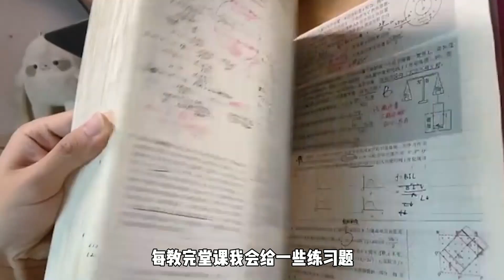2022 年 Form 1 - Form 5 【 Maths | Add Maths 补习+特训班】开始报名啦！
🍀 98% 学生上了一堂课后表示, 原来数学是可以这么容易明白的。
🍀一年内帮助超过 1200 学生，甚至有学生从 FAIL 到 A.

🚩 这是一堂承诺【不满意就退款】的 补习+ 特训班
父母不用担心付了学费才发现孩子不喜欢/ 跟不上。上了一堂课后，无论任何理由，我们都可以退款！

🚩 课程是以中文讲解，但题目和笔记是英文，国语的
很多孩子Maths / Add Maths成绩不理想，就是因为不理解。所以必须用他们最熟悉的母语，让他们真正明白但又不会跟学校的课程脱离。

🎉在这里，
贝拉老师将通过 5 种不同的学习模式带孩子一步步提升

在老师还没开始讲解前就可以通过老师的录制视频提前学习一遍，那样一来正式上课时就会更容易吸收。

在这里，我们会进行第二次的学习，把一些重要的知识点整理好，不明白的地方解决掉，然后再做越来越有挑战的题目。

孩子上了课后还有问题也不怕，老师提供 1 对 1 的线下讲解，只要有任何不明白的地方/学校课程里的疑问，都可以 线下一对一问我哦，千万别害羞。

今天学了，3个月后要考试，想复习可以吗？可以！而且不明白都可以再问老师哦！

通过这，老师将了解孩子们到底有没有明白，掌握每个 Chapter 并再从中帮助每个个别的孩子。

🎯好啦，看了这么多，

不如给自己一个突破的机会，马上点击以下 链接  Messenger 我们报名吧。

🌈Form 1 - Form  5
🌈Maths & Add Maths